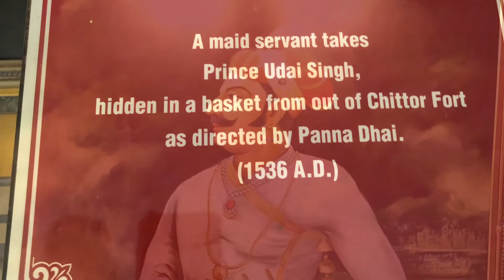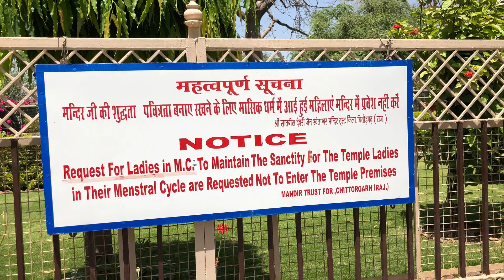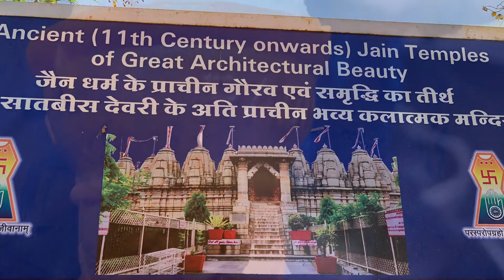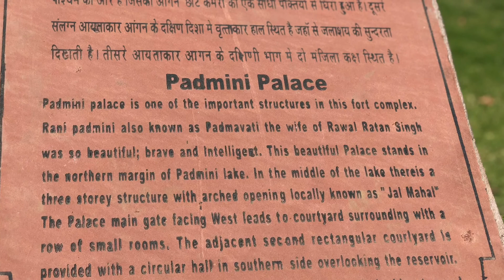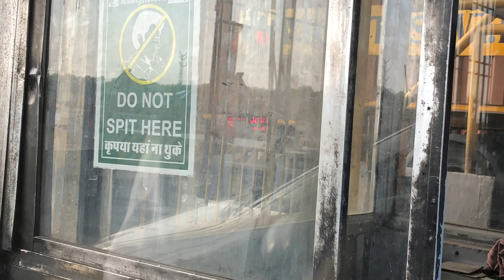Pop Music, Alternative Music and Hip-Hop with visuals of Chittorgarth Fort, India.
20 minutes of popmusic, alternative music, progressive music, hip-hop  music, designed to energize you.. Perfect for homework music, housework music, music for working out and even as background music. Images are from my travels.

Come with me to Chittorgarth Fort in Rajasthan, India as I visit the actual place behind the story Padmaavat.  When I saw the movie I knew had to go there and see for myself. Fascinating and intriguing, this place has a special yet somber vibe about it.

A famous legend states that the fort was captured by Khilji in an attempt to force Padmini, the queen of Ratnasimha, into an extra marital relationship. This motive of Khiljiis said to have resulted in the mass self-immolation (jauhar) of Chittorgarh women, led by Queen Padmini. A few years later, Alauddin Khilji passed on the fort to his son Khizr Khan, who possessed it until 1311 AD.

1.    As you fade away  by NEFFEX

2.    Play Dead  by NEFFEX

3.   Better Days by NEFFEX

4.    Good Day (Wake Up)  by NEFFEX

5.    Take Me Back by NEFFEX

6.    Get Through by NEFFEX